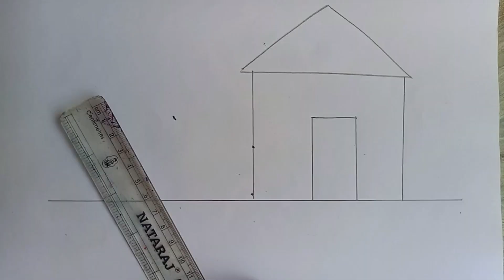How to draw house with shapes easy step by step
kids drawing
how to draw easy step by step